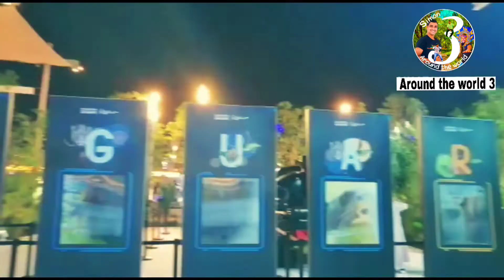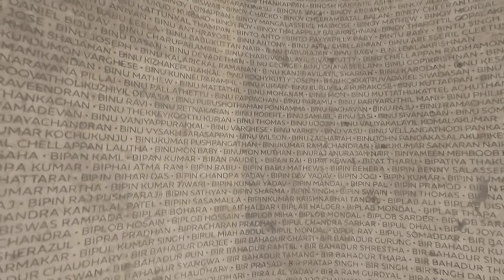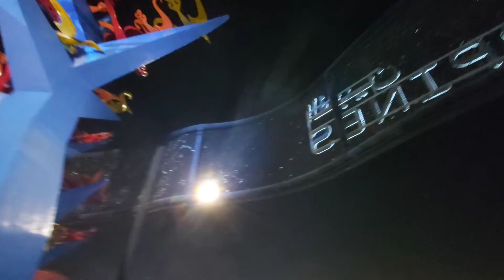Surrounding area are beautiful